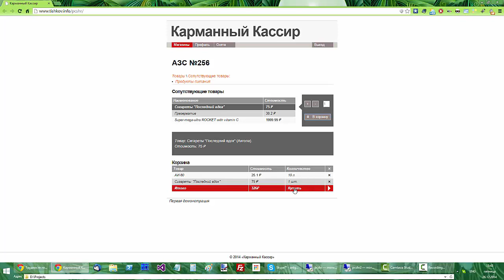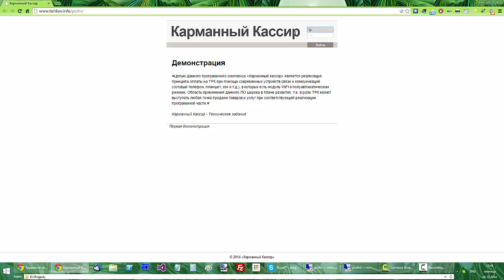PCSHR Demo 1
Первая техническая демонстрация альфа версии "Карманного кассира".
Логин потребителя: spacemarine
Пароль потребителя: 123
Логин оператора: tp
Пароль оператора: 123